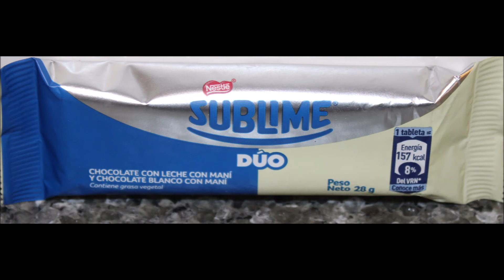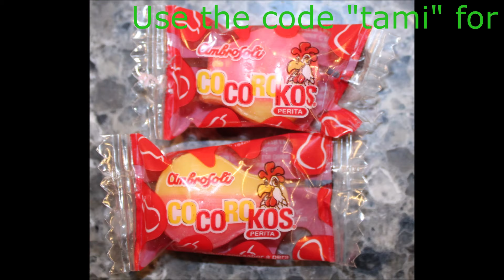Pachanga Box – Box Opening & Peruvian Food Review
Pachanga Box is a subscription box that allows you to experience a different Latin American country each month. This month, the theme is Peru! We received this box free from Pachanga Box.